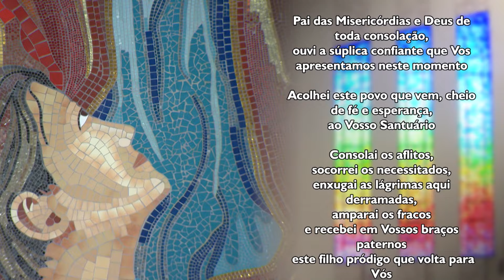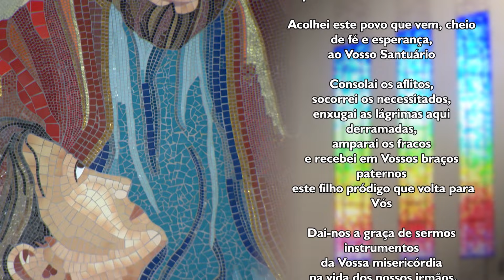Oração ao Pai das Misericórdias - 29/11/2024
Você está no Canção Nova Play.
Nosso compromisso é levar até você os conteúdos da programação da TV Canção Nova.
É um espaço onde cada vídeo traduz a nossa missão de evangelizar,  proporcionando encontros capazes de transformar vidas.

Deus abençoe!